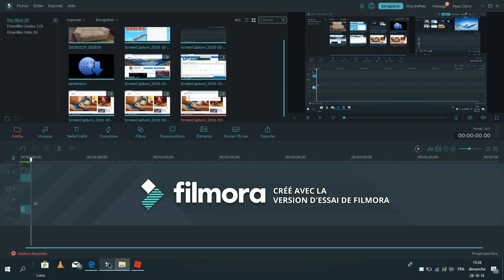MOHAMMED PLAYS ROBLOX Ultimate soccer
10 likes i'll go  react to a ohter video